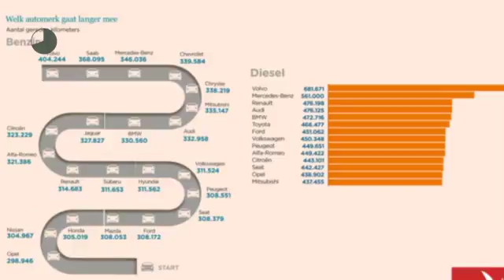Volvo V60 T4 190pk Business Sport, Scandinavian